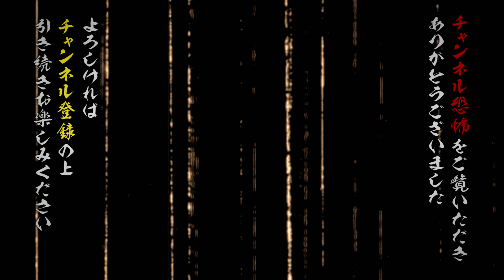【実話怪談】住倉カオス「古民家」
ある日、買い取った古民家の仏間の異変に気付いてしまった･･･

メンバーシップ特典、Amazon Prime Videoチャンネル、ニコニコチャンネルで好評配信中の『住倉カオスの怪談☆語ルシス』より、 人気怪談師たちが語る実話怪談を １話、まるっとお届け。

ひとつの怪談から連鎖していく《連鎖怪談》･･･